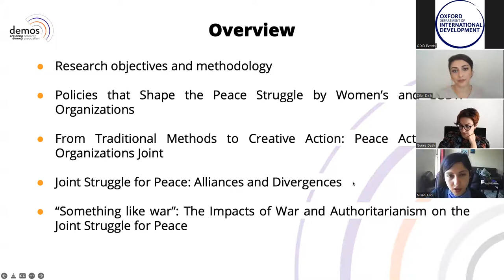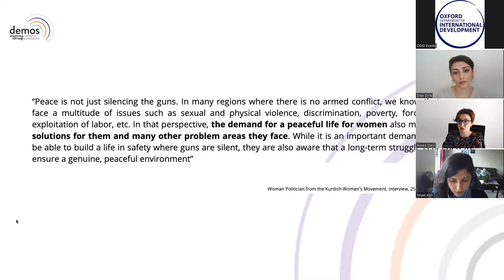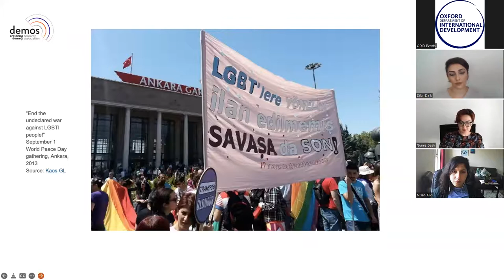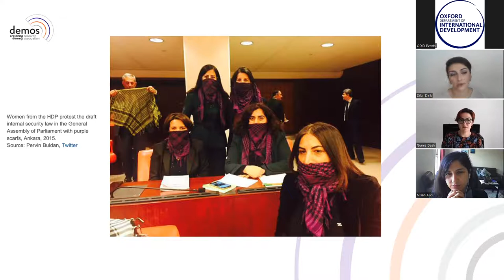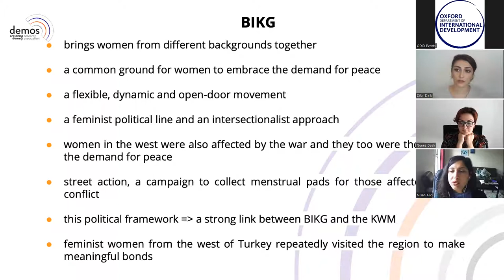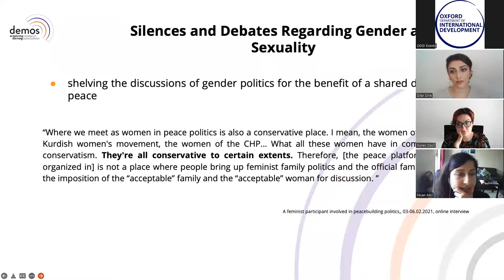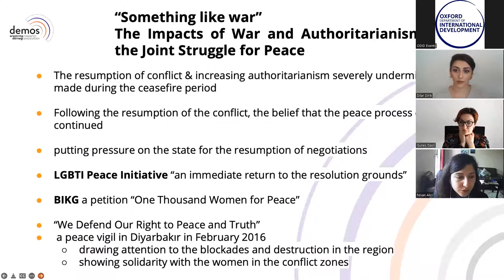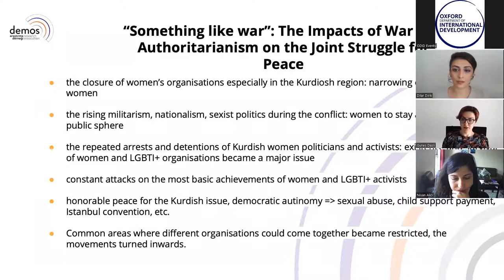The struggle for peace by LGBTI+ and women’s organisations in Turkey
Speaker: Nisan Alıcı (Ulster University) and Güneş Daşlı (Friedrich-Schiller-University Jena)

24 May 2022

Public Seminar Series, Trinity term 2022: 'Resistance, Justice, Liberation: Critical Approaches to Knowledge Production on War, Violence and Colonization'

Series convenor: Dr Dilar Dirik (Joyce Pearce Junior Research Fellow)

In this seminar, we draw on the findings from our report From Converging Roads to Narrowing Grounds: The Struggle for Peace by LGBTI+ and Women’s Organizations in Turkey, published by DEMOS Research Association. We examine the understandings and peace activism of LGBTI+ and women’s organisations that fight for peace in Turkey by centring on the 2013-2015 peace process. Through in-depth interviews with participants from various LGBTI+ and women’s organisations that undertook peace-related activities surrounding the peace process, we take a closer look at the experiences of organisations with a gender focus in the peace struggle. We discuss certain concepts we find significant in terms of the relationship between gender and peace and aim to leave a record for potential processes in the future by looking at the period when the hope for peace was the strongest through the eyes of grassroots actors.